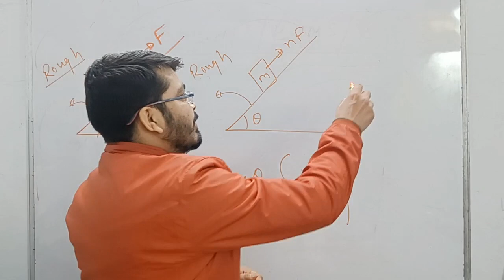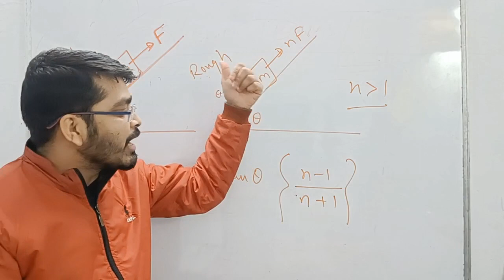PHYSICS FOR NEET/IIT